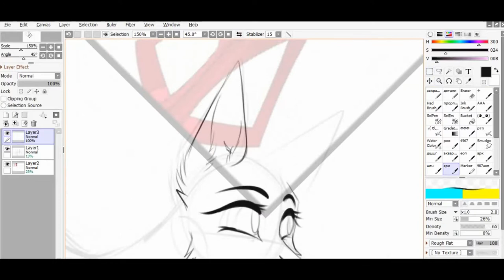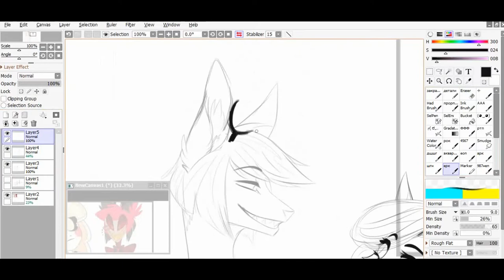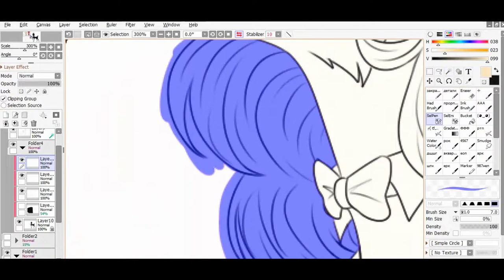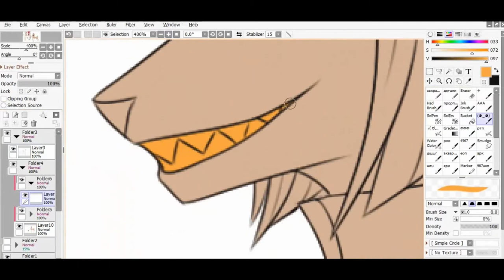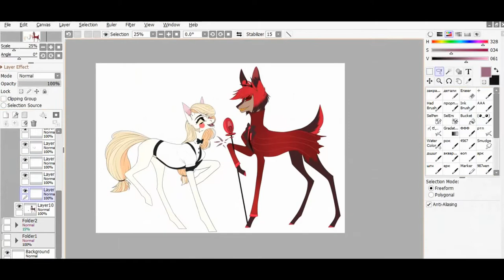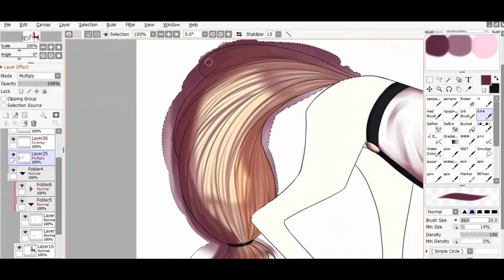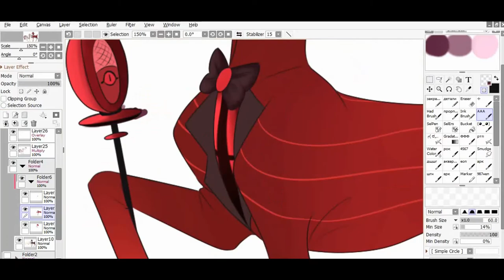MLP SPEEDPAINT №7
Bad Motives-DM Galaxy feat. Aloma Steele
Red Hands (feat. Omri)-Mendum